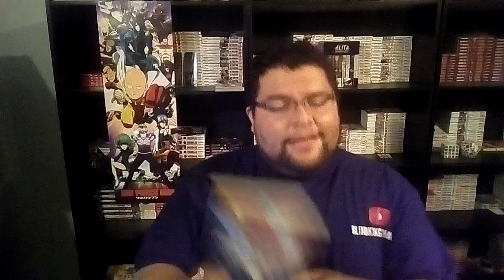One Punch Man Season 2 Chapter 10 Anime Review - 999 Hit Combo - Análisis y Teoría - BKFM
Saitama termina con la mitad del cerrebro frito despues de la paliza de King